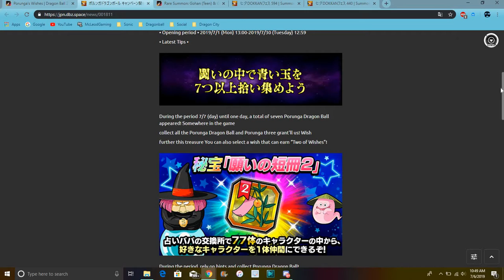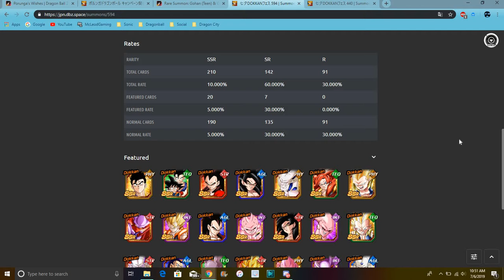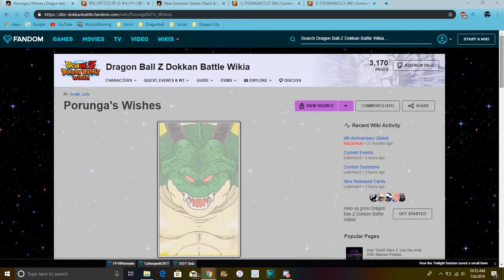2019 Tanabata How To Get The 6 Star Porunga DB DBZ Dokkan Battle